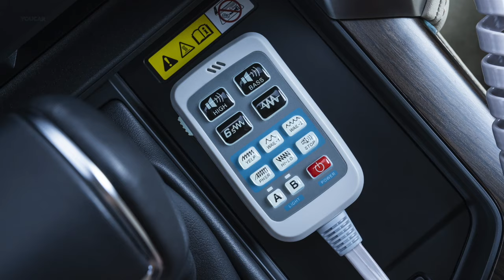Armored Toyota LandCruiser – Bulletproof Luxury SUV by INKAS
The new 2022 Armored Toyota Land Cruiser (TLC 300 series) offers a touch of luxury and top-of-the-line technology – providing the ultimate combination of comfort, security, style, and performance. With INKAS industry-leading armoring solutions, this armored SUV stands up to the demands of the toughest situations and the most challenging terrains. This vehicle replaces its predecessor, the Toyota Land Cruiser 200 series (LC200) in Toyota’s lineup.

The Armored Toyota Land Cruiser (LC300) boasts three powerful engine options: a 3.5L V6 petrol engine with 400 horsepower, a 4.0L V8 petrol engine with 271 horsepower, and a 3.3L V6 diesel engine with 302 horsepower. Featuring a re-engineered powertrain, the TLC300 delivers powerful performance and exceptional off-road maneuverability. It is also available in market-specific trim levels such as VXR, GXR, GR-Sport as well as GX, VX and Sahara ZX for right-hand-drive markets.

True to the advanced engineering capabilities that INKAS is renowned for, the Armored Toyota Land Cruiser provides unmatched mobility in the field – delivering an exceptional driving experience with cutting-edge security features. Armored to the BR6 level, the Toyota Land Cruiser ensures 360-degree protection from high-power assault rifles and explosions from up to two DM51 hand grenades.

The 2022 Armored Toyota Land Cruiser 300-series (LC300) is now available for worldwide delivery to all major seaports, as well as airfreight upon special request.